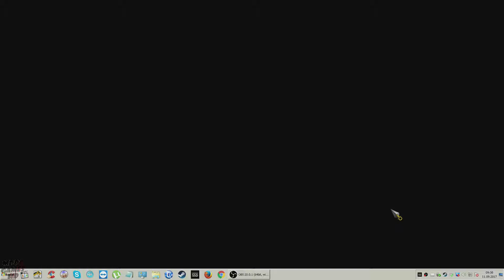Shadow Warrior 2 | Part 2 | No Commentary [1080p30 Max Settings] #02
Blogger This Channel is About

Skype    : bassisttt

System:
32 2800Mhz GB RAM
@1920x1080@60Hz